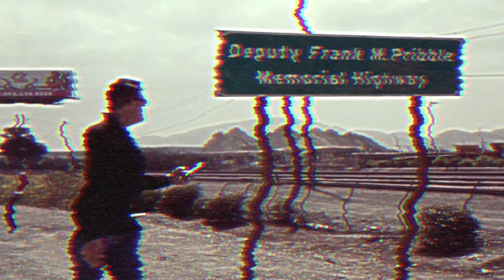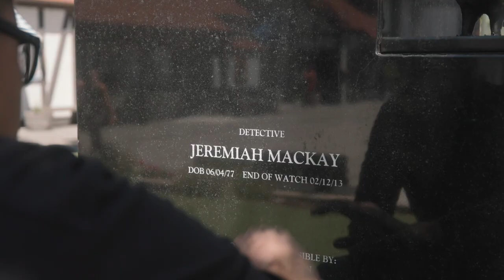HONOR THE FALLEN - Official Trailer | SEBA Productions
HONOR THE FALLEN is a close-up, behind-the-scenes look into the San Bernardino County Sheriff’s Honor Guard.

Shortly after the countywide peace officer memorial in May 2023, members of the honor guard set out across the county to draw attention to specific monuments dedicated to their fallen officers.

During that time, with the help of the academy training classes they attempted to build their biggest one yet.

The full short documentary will premiere September 21, 2023, prior to the Rodeo Appreciation Concert.

HONOR THE FALLEN is a SEBA Production that was Directed and Edited by Christoper Lee.